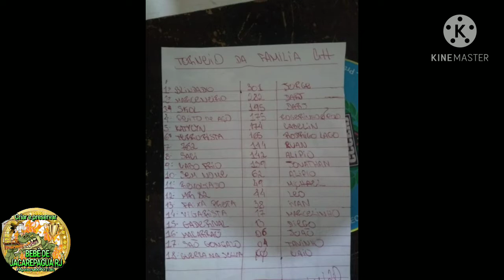Torneio de tiziu no clube do XOQUINHO ( Bebê de Jacarepaguá RJ )